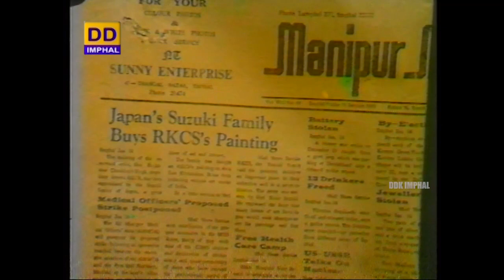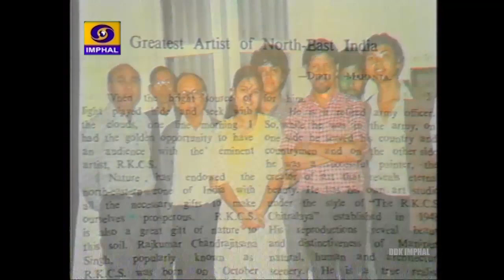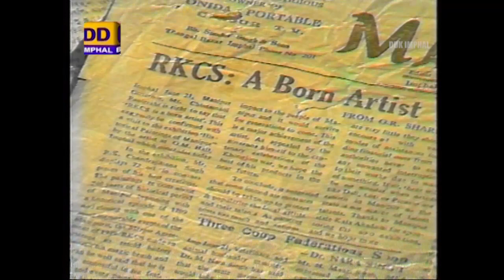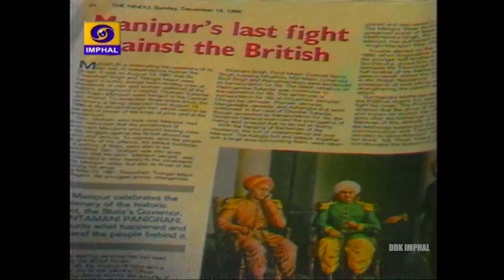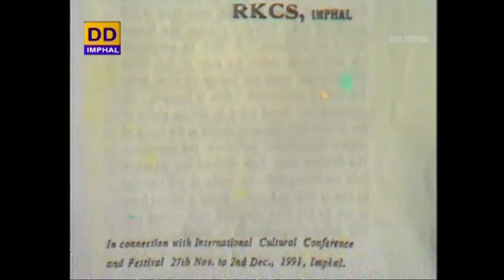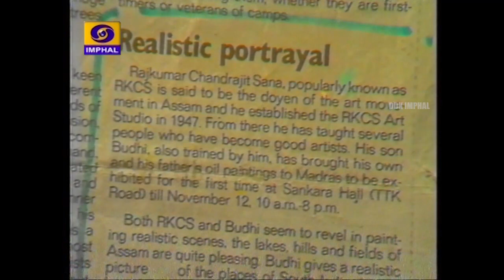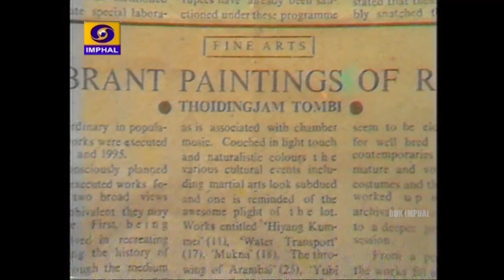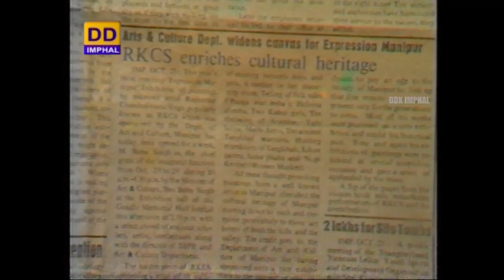RKCS | His Life and His Works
A Documentary On

Producer : Manitomba Chongtham